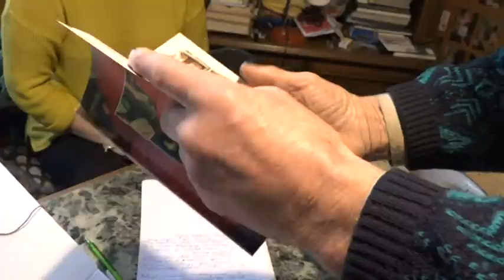Klimata izmaiņas visvairāk var izjust lauksaimniecība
Pašreiz Latvijas Vides, ģeoloģijas un meteoroloģijas centra prognozes liecina, ka barga ziema tuvākajos mēnešos visticamāk neiestāsies. Viena no nozarēm, kas visvairāk var izjust klimata izmaiņas, ir lauksaimniecība – tādēļ pašreiz ir nepieciešams meklēt jaunus risinājumus, kā pielāgoties pārmaiņām, kas ietekmē visu pasauli.